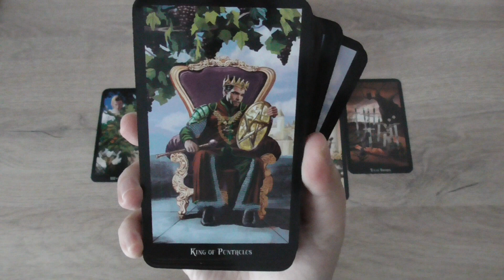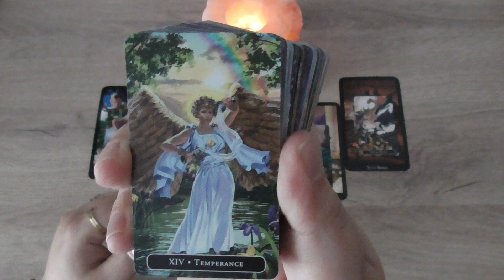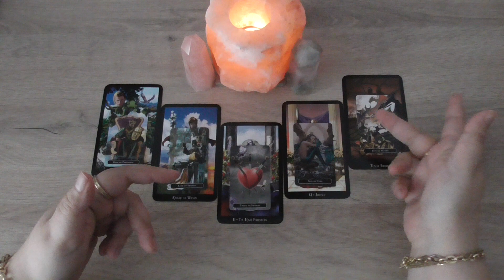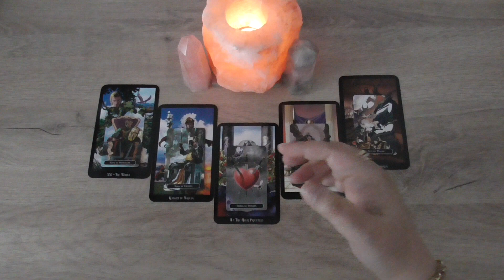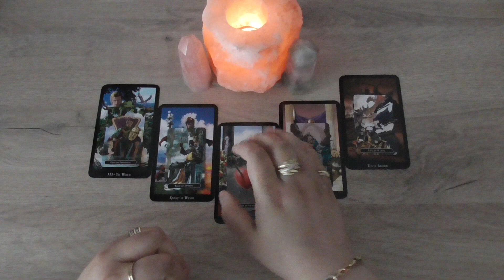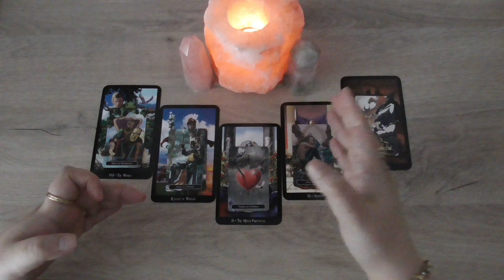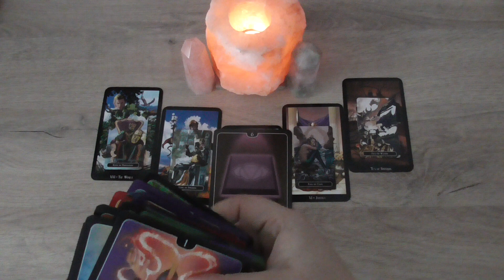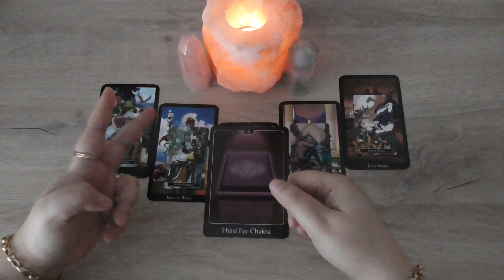Unjust & Imbalanced Cycles Ending ~ Twin Flame Collective Reading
We’re looking at the energy for the twin flame collective for this week. This twin flame reading for today is a general one for the collective. You might not find you resonate with everything, so take what serves you and leave the rest.

- wrapping up unfair and imbalanced phases
- making progress toward ending your separation
- great potential for growth and development